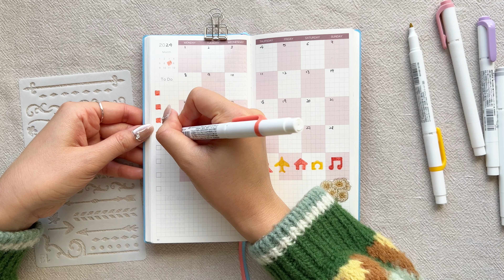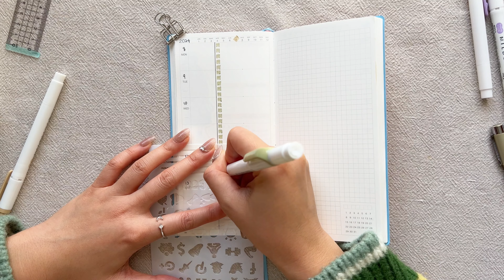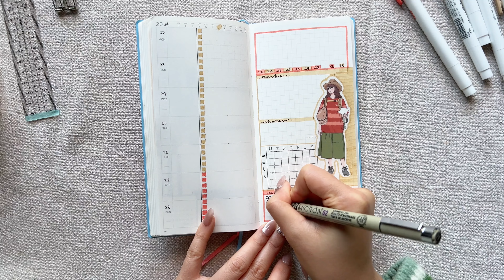July Plan With Me ✿ Weekly Planner Setup ✿ Using Stencils and Cute Stickers ✿ Simple and Easy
Hello beautifuls, welcome back! In this videoI’m gonna share with you how I set up my weekly planner, using simple stencils and stamp. It's really simple layout, hope you like this video and can get some inspiration from it! 😄

If you have watched my previous videos, you’ll know that this year, I have two journals, one is my bullet journal, which I basically use for my habit tracking and reflections. The other is this smaller weekly planner where I put down my daily to-dos, events and appointments.

I share how I set up my weekly planner and my bullet journals in separate videos, feel free to check them out! ❤️